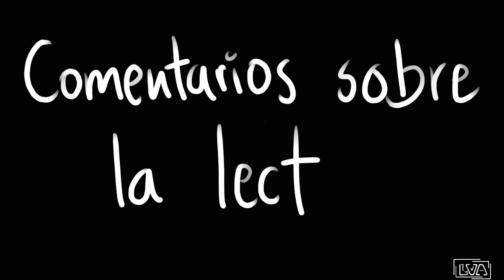"Critón o del deber" |Diálogos de Platón| AUDIOLIBRO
Sócrates habla con Critón antes de su muerte, su amigo le ofrece la posibilidad de librarse de su castigo pero Sócrates expone su argumento. espero lo disfruten, No olviden dejar su like y suscribirse.